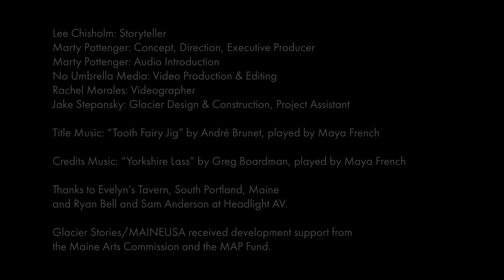Glacier Stories: Lee Chisholm - Casco Bay Love Story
Up in Popham, The Virginia Company of Plymouth attempted to colonize Maine back in 1607.  In more recent times, Virginia has claimed to be ‘for lovers’. But here’s a ‘made-in-Maine’ old-fashioned boy-meets-girl story with a twist you won’t forget, as lived and shared by Lee Chisholm.